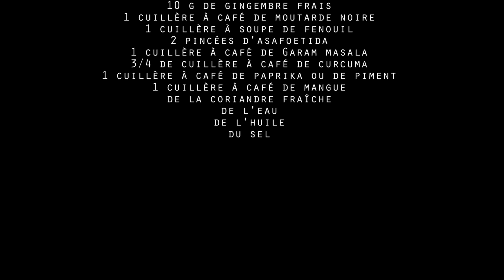Recette De Pains Indiens Gobhi Parantha 𑁍 Pankaj Sharma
Voici comment préparer des pains indiens farcis au chou-fleur, des Gobhi parantha. Une recette filmée dans ma cuisine.
Les ingrédients :
165 g de farine de blé complète
150 g de farine de blé classique
250 g de chou-fleur
1 oignon rouge
2 gousses d'ail
10 g de gingembre frais
1 cuillère à café de graines de moutarde noire
1 cuillère à soupe de graines de fenouil
2 pincées d'asafoetida
1 cuillère à café de poudre de Garam masala
3/4 de cuillère à café de curcuma en poudre
1 cuillère à café de paprika ou de piment rouge en poudre
1 cuillère à café de mangue séchée en poudre
quelques feuilles de coriandre fraîche
de l'eau
de l'huile
du sel

Pour se procurer les épices indiennes et ingrédients, les ustensiles et la vaisselle indienne :

A bientôt !